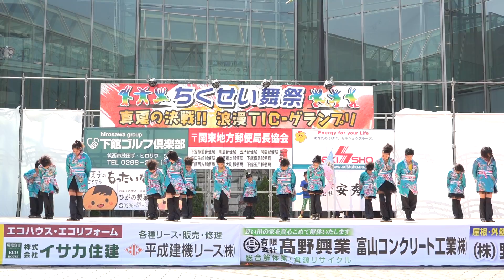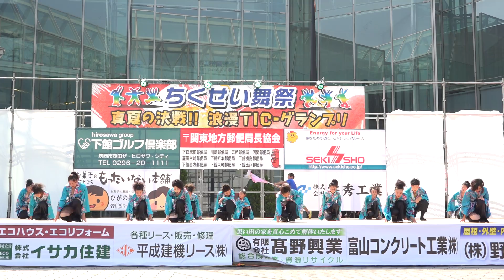ANGEL ♥ BEAT さん 『BANG ! DO! DANCE 』 ちくせい舞祭2015